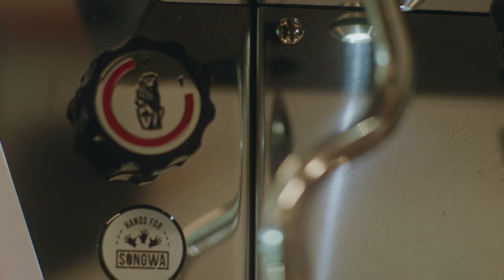Coffee The Universal Language - NOLA Trailer (Pilot)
An N+D Media Production in collaboration with ​⁠ @CTULProject

"Coffee: The Universal Language" not only celebrates the rich history and diversity of coffee but also sheds light on how coffee has the power to transcend language and cultural barriers to unite people from different walks of life.

So, get ready to be captivated by the stories and experiences shared in this docu-series and perhaps gain a deeper appreciation for the universal language of coffee!